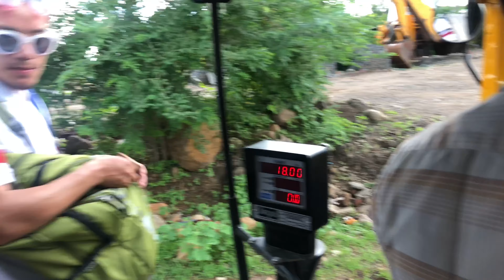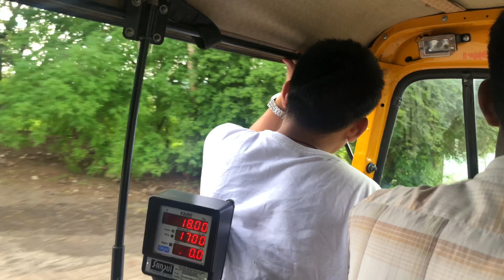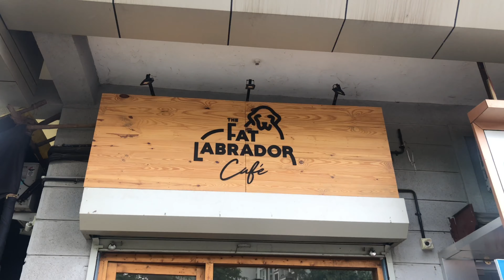SHOOTING DAY - VLOG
So the video that I have worked on as a make up artist is up on YouTube.

Thanks A lot for watching my vlog!

ring light =